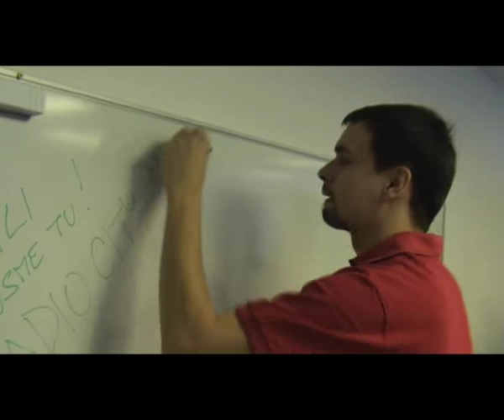Radio City 93.7 FM: Snídaně s radiem City - 31. 3. 2009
Pražské radio City 93,7 FM vozí svým posluchačům a jejich kolegům do práce snídaně.